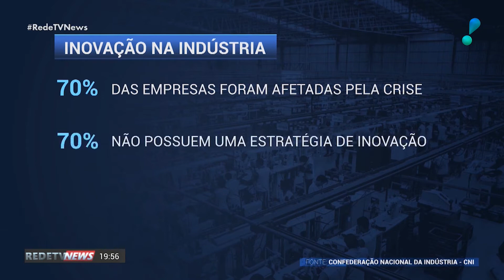Continuidade de negócios - Matéria com Luiz Fernando de Souza (CBO da Binario Cloud) no Rede TV News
Veja a matéria com Luiz Fernando de Souza (CBO) sobre as estratégias de continuidade de negócios que aprendemos durante a crise de Covid-19.